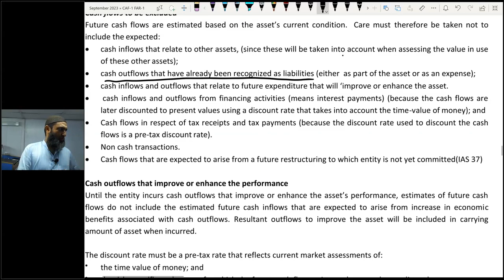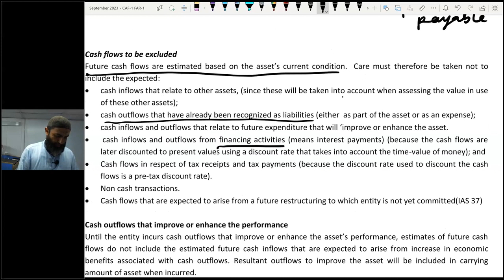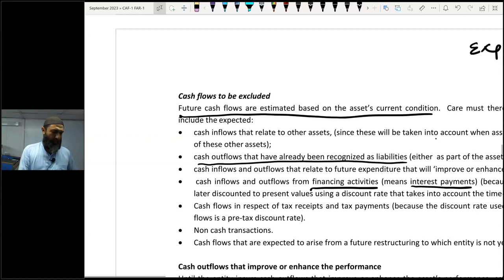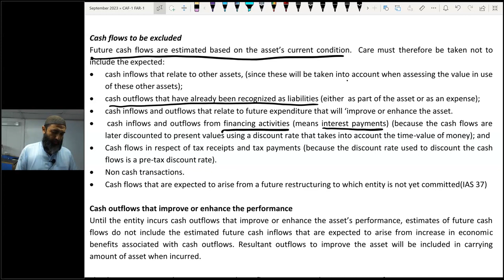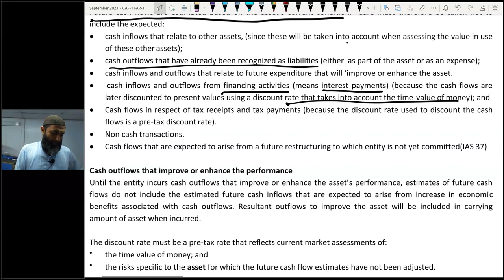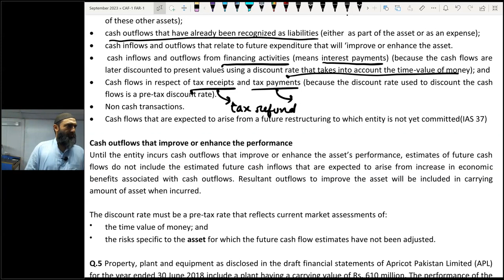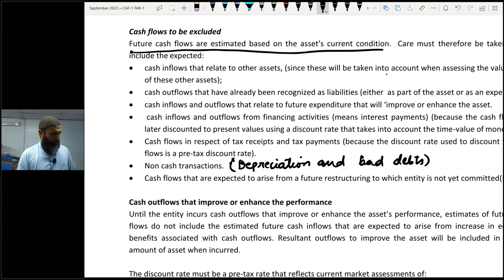LECTURE 57 - CAF 01 - FAR 1 BY SIR Jawad Mehmood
IAS 16 & 36 - Further discussion of impairment of assets part 2